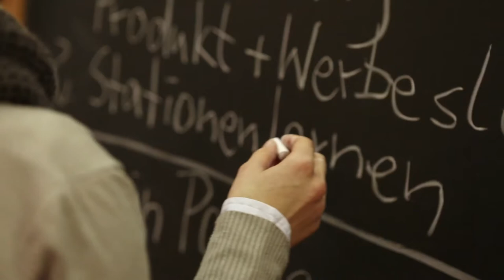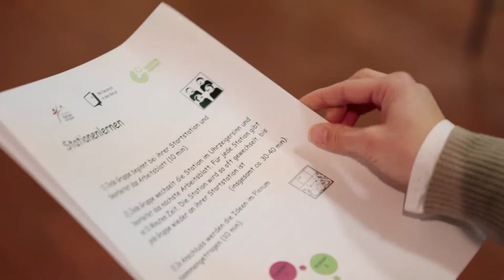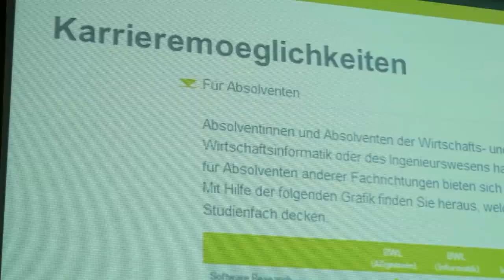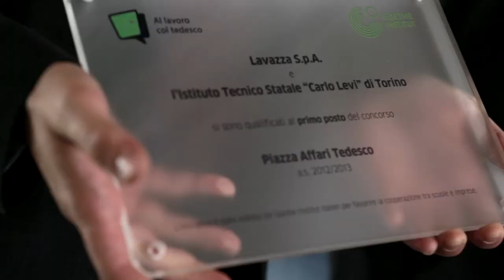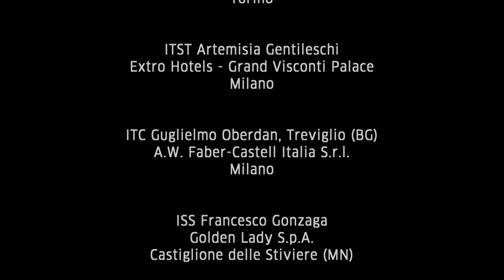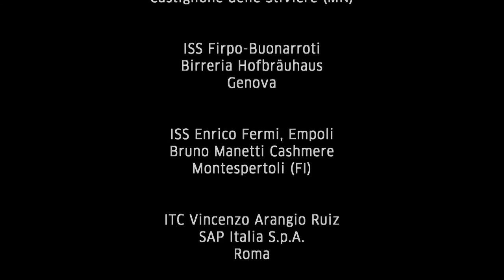Unternehmen Deutsch - Piazza Affari Tedesco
Concorso d'idee per scuole e imprese
Piazza Affari Tedesco – Unternehmen Deutsch

Dal 2012 il Goethe-Institut Italia organizza il concorso Piazza Affari Tedesco. L’iniziativa combina la lezione di tedesco con il tema economia e avvicina gli alunni al mondo del lavoro. Scuole e imprese stringono partenariati didattici per indicare ai giovani prospettive professionali.
I ragazzi imparano a redigere una candidatura in tedesco, si preparano mediante appositi laboratori a visitare l'azienda che per mezza giornata li farà immergere concretamente nell'ambiente lavorativo, sviluppano poi per essa un prodotto o un servizio in attività di simulazione e infine ideano uno spot pubblicitario in tedesco per il proprio prodotto/servizio che presentano su un blog comune dedicato. Qui entrano in gioco competenza teorica e soprattutto creatività.

Ideenwettbewerb für Schulen und Unternehmen

Seit 2012 veranstaltet das Goethe-Institut Italien den Wettbewerb Unternehmen Deutsch. Die Initiative verknüpft den Deutschunterricht mit dem Thema Wirtschaft und führt die Schüler an die Arbeitswelt heran. Dabei gehen sie eine Lernpartnerschaft mit einem Unternehmen ihrer Region ein.
Die Schüler lernen unter anderem, wie man eine Bewerbung auf deutsch verfasst; in Workshops bereiten sie sich auf den Besuch bei ihrem Partnerunternehmen vor, wo sie einen halben Tag lang in die Berufswelt eintauchen und wofür sie die Entwicklung eines Produktes oder einer Dienstleistung simulieren. Anschließend erstellen sie in deutscher Sprache einen Werbespot für ihr Produkt und präsentieren ihn auf einem gemeinsamen Blog. Hierbei sind theoretisches Wissen und vor allem Kreativität gefragt.